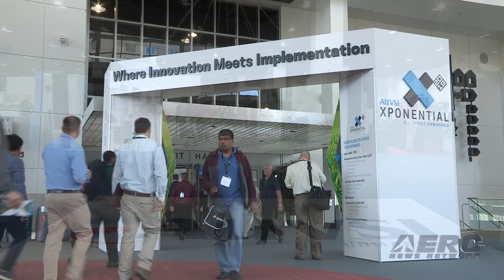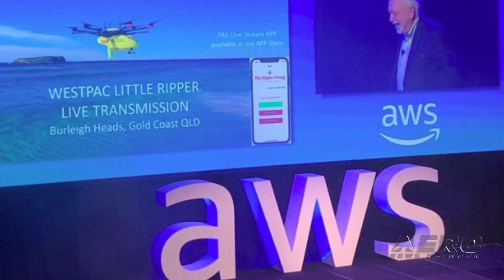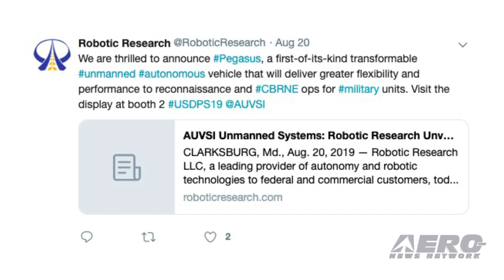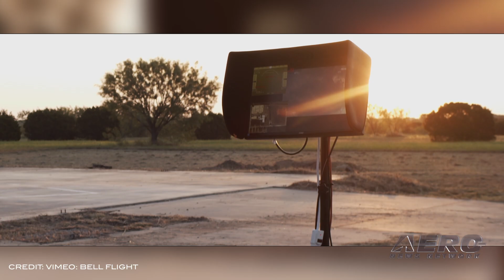Airborne-Unmanned 08.27.19: VoloCity Unveiled, 'Trusted Capital', Autonomous Bell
Also: Technical Experts Program, Westpac Little Ripper, University Agriculture, Robotic Research

Volocopter has presented the design for its newest air taxi model: VoloCity. This will be the fourth-generation electrical take-off and landing aircraft (eVTOL) by the German Urban Air Mobility developer. The VoloCity has been designed to meet the safety standards specified by EASA (SC-VTOL category enhanced). With a calculated range of 18 nautical miles and airspeed of 60 knots, the VoloCity is designed to serve as an on-demand inner-city air taxi. Over 1,000 test flights on previous Volocopter generations and market research with several hundred potential customers have informed the design and technical specifications of the VoloCity. The U.S. Department of Defense will roll out a "trusted capital" program this fall aimed at bolstering the domestic industrial base for small unmanned aircraft, said Ellen Lord, undersecretary of defense for acquisition and sustainment. One effort afoot is to strengthen the defense industrial base in areas including rare earths and small UAS, both areas where "China has flooded our market, to the point where we do not have a resilient and secure industrial base...," she said. Bell has announced the successful first autonomous flight of the Autonomous Pod Transport (APT) 70 at their testing site near Fort Worth. Bell plans to  continue to test the vehicle under an experimental type certificate throughout the remainder of the year. APT 70 is part of the eVTOL family of vehicles Bell is developing and can reach speeds of more than 100mph and has a baseline payload capability of 70 lbs. Bell’s APT systems allow for flexible mission capabilities while keeping operations simple, efficient and fast; they are capable of twice the speed and range of a conventional multirotor. The vehicle is designed for rapid deployment, quick reconfiguration, and nimble battery swap and recharge. All this -- and MORE in today's episode of Airborne-Unmanned!!!

Airborne-Unmanned 08.27.19 is chock full of info in this Weekly News Episode, Tuesday, August 27th, 2019... Presented by Aero-TV veteran videographer and Airborne Hosts Sophie Hurlock, Brianne Cross, Christopher Odom, and Laura Hutson, and is supported by ANN CEO/Editor-In-Chief Jim Campbell, Chief Videographer Nathan Cremisino, and Aero-Journalist Tom Patton, this episode covers:

Volocopter Reveals Design For New Urban Air Mobility Aircraft
DOD Plans 'Trusted Capital' Program To Match Small UAS Makers With Investors
Bell Autonomous Pod Transport 70 Achieves First Autonomous Flight
DroneResponders Unveils Technical Experts Program
Westpac Little Ripper Partners With Amazon Web Services
U.S. University Agriculture Departments To Receive Donated Drones
Robotic Research Unveils Innovative Unmanned Vehicle